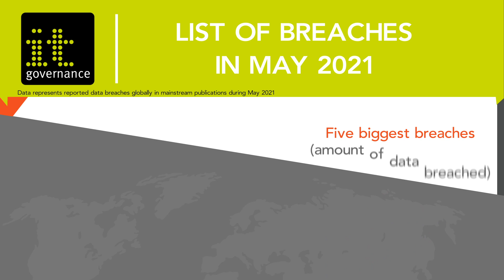May 2021 Data Breach Monthly Update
For the second month in a row, ransomware has dominated our list of data breaches and cyber attacks. Of the 128 publicly disclosed incidents that we discovered in May, more than 40% of them were ransomware attacks.

But, of course, the nature of ransomware attacks makes it hard for organizations to determine how many records were affected. That partially explains why May’s total of 115,861,330 breached records is comparatively low.

By contrast, we disclosed 1 billion breached records in April, and almost 4 billion in the first four months of the year.

Take action against the increasing threat of ransomware attacks by educating your employees to be alert, vigilant, and secure.